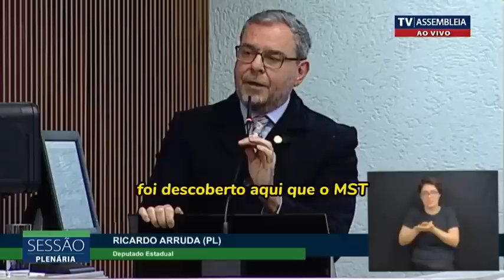Renato Freitas pega Ricardo Arruda na Mentira e vai pra cima ! 🔥 "Não tenho medo de coronéis"